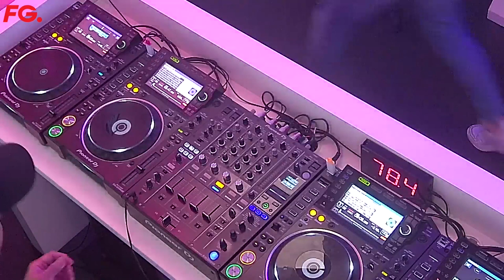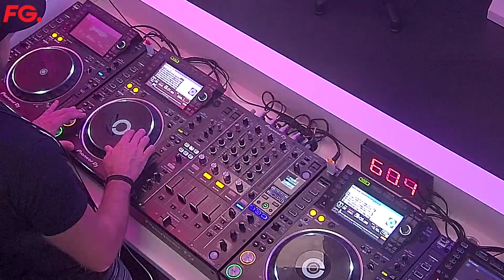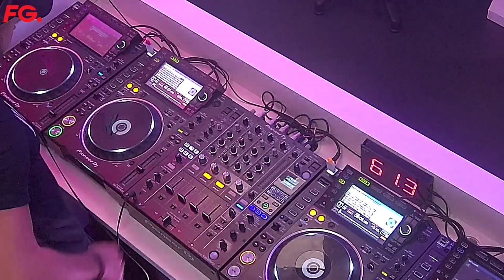Anrdey Exx - Live from Paris (Radio FG) studio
Andrey Exx take over live mix from studio in Paris.